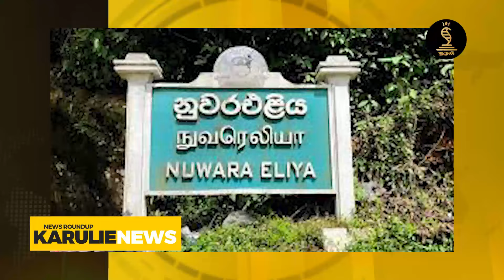இலங்கையின் இன்றைய பிரதான செய்திகள் - 04.07.2024 | Sri Lanka Tamil News